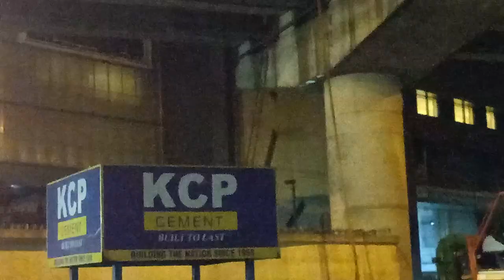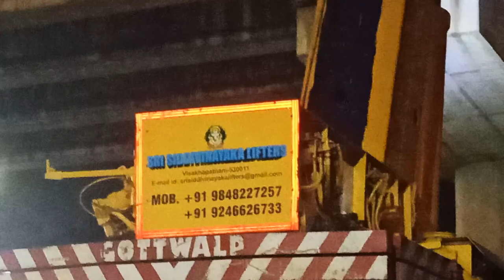Benz Circle Flyover 2 Latest Status [ Vijayawada ]